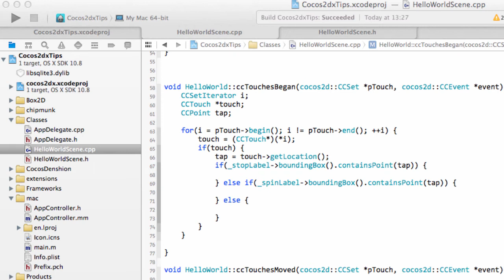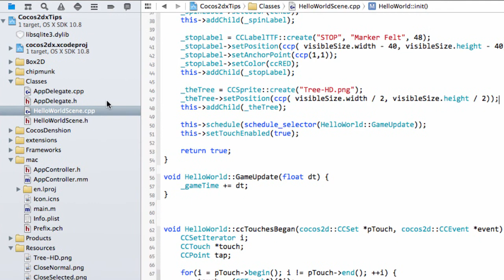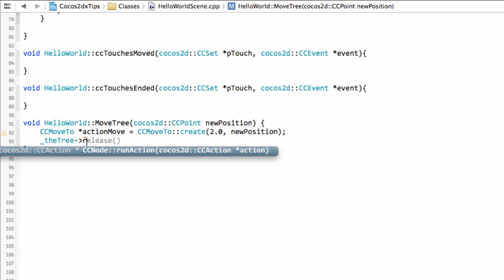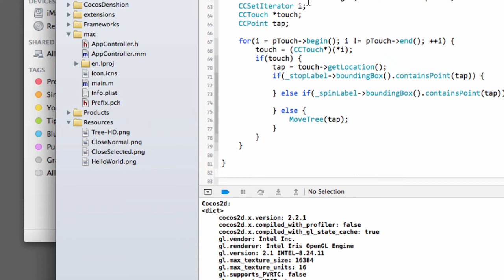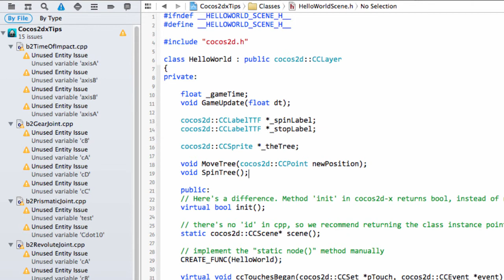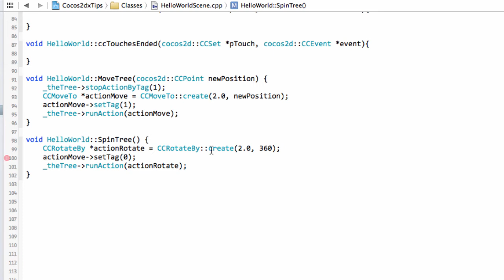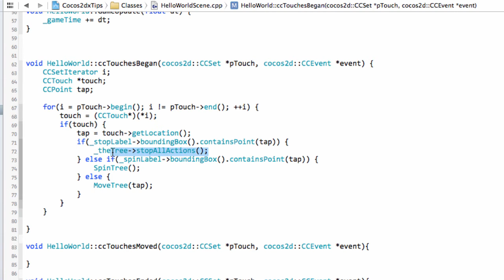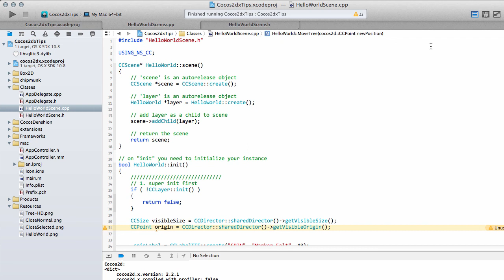Cocos2dx 2.2.x Tips #3 Actions Move and Rotate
A series showing how to do common tasks in cocos2dx

Some Apps From Me!